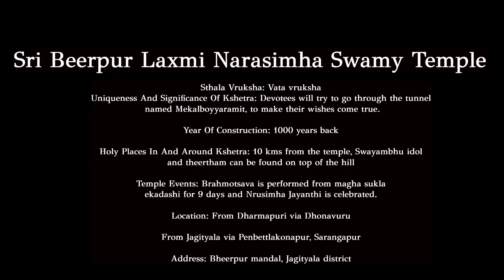Beerpur Laxmi Narasimha Swamy🙏 | Beerpur Vlogs | Jagityal | Historical temples in Telangana🙏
Beerpur Laxmi Narasimha Swamy🙏 located at Beerpur, Jagityal district. Distance from Jagityal to Beerpur is 26km.

Free parking available at Up side hill.

Temple Vlogs 👇

Historical Ranganatha Swamy Temple, IDL Lake, Hyderabad ☝️☝️☝️

Chilukuru Balaji Temple full vlog ☝️☝️☝️

Tirumala Tirupati Devasthanams, Jubilee Hills, Hyderabad ☝️☝️☝️

Bhadradri Ramalayam vlog ☝️☝️☝️

Biggest Rama statue and temple full vlog ☝️☝️☝️

Dubba Rajeswara Swamy temple vlog ☝️☝️☝️

Restaurant Vlogs 👇

Ouvra restaurant ☝️☝️☝️

Jail Balayya Restaurant (military hotel), Hyderabad full vlog ☝️☝️☝️

Ala Dakshinapuram lo restaurant ☝️☝️☝️

Maredumilli restaurant full vlog ☝️☝️☝️

Ishtaa Restaurant ☝️☝️☝️

Simhapuri restaurant ☝️☝️☝️

Pakka Local restaurant vlog ☝️☝️☝️

Ohri's Rubaiyat Restaurant ☝️☝️☝️

Sightseeing/Entertainment/Events vlogs 👇

Komati Cheruvu Full vlog ☝️☝️☝️

Khairatabad Maha ganesh vlog ☝️☝️☝️

Vinayaka Chaviti full vlog at home ☝️☝️☝️

Koti Deepotsavam 2023 mini vlog ☝️☝️☝️

House warming vlog ☝️☝️☝️

Numaish exhibition Nampally 2024 full vlog ☝️☝️☝️

Shilparamam, Hitech city, Hyderabad full vlog ☝️☝️☝️

SVM Bowling, Gachibowli full vlog ☝️☝️☝️